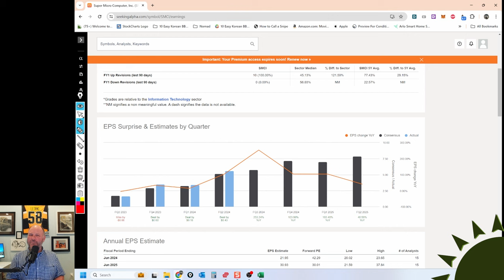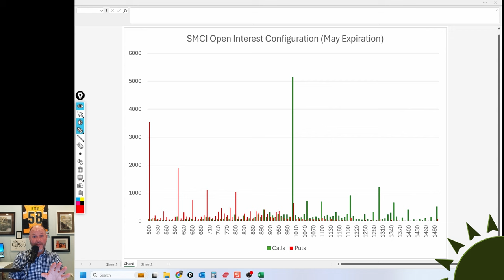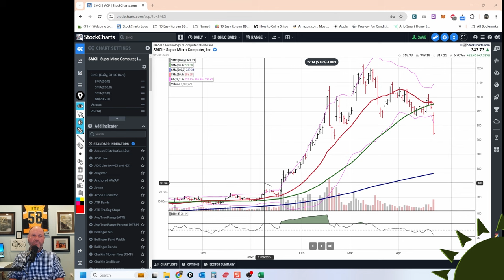Super Micro Computers (SMCI) is down BIG. Time to BUY or a Sign of Bigger Troubles Ahead?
Super Micro Computer Inc. (SMCI) stock is down 35%, but there are reasons to consider buying, as the company's upcoming earnings call could result in meeting, beating, or missing expectations, with potential for a significant stock rally if expectations are exceeded, while downside potential is reduced if expectations are not met. Levels to watch for buying are $700, $600, and $500.

[00:00]( Super Micro Computer Incorporated is down 18% today after the company didn't provide updates on their upcoming earnings call like they usually do.
- The company confirmed their April 30th earnings conference call, but did not give any updates on what to expect.
- In previous quarters, the company provided updates on revenue and sales, which influenced market expectations.

[02:49]( Chris discusses the possibility of buying the stock on a dip and explains three different scenarios for the upcoming earnings call.
- The market has already priced in the possibility of bad news in the earnings report.
- If the company misses the expectations, there may be a little more downside potential.
- The stock is not expected to have a significant pullback of 20-40% based on the news.

[05:42]( Chris discusses the potential future performance of SMCI stock and highlights the importance of meeting expectations and beating expectations.
- Chris believes that if the company meets expectations, the stock could reach $1,000 and move higher.
- They mention that if the company beats expectations, the stock could experience a significant increase and reach a target of $1,500.
- Chris also mentions that the AI infrastructure industry, in which SMCI operates, is growing rapidly, making it unlikely for the company to perform poorly.

[08:36]( Chris discusses the support and resistance levels for SMCI stock, mentioning that if it breaks below $700, they will add to their position.
- Support and resistance levels at $800 and $900 have been broken.
- The next support level is $700, which is the bottom seen in February.
- Chris plans to add to their position if the stock breaks below $700, at $600 and $500.
- The presence of the 200-day moving average and open interest configuration in the options market is also highlighted.

[11:30]( The video discusses the importance of diversifying portfolios and provides insights on investing in SMCI stock.
- $500 is a price to consider adding SMCI stock to your portfolio.
- Analysts may issue buy recommendations on SMCI due to its potential for a 50% move.
- The company's decision not to provide guidance may be a strategy to avoid creating unrealistic expectations.
- The current stock price has been discounted ahead of earnings, presenting a favorable opportunity for investors.